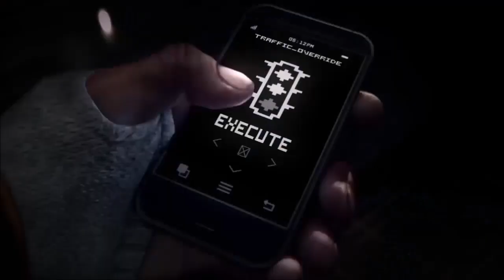Intro de la chaine : Novembre 2023/Décembre 2023